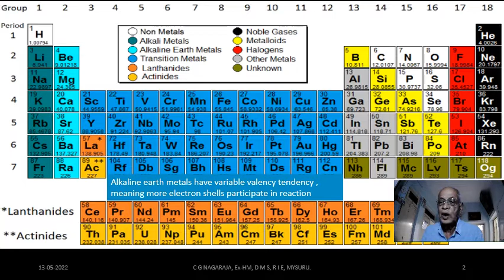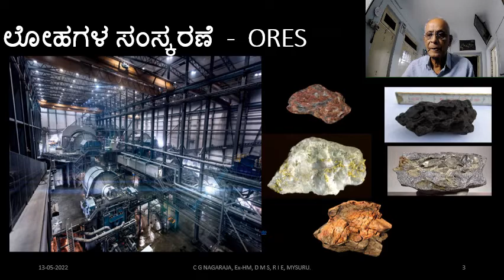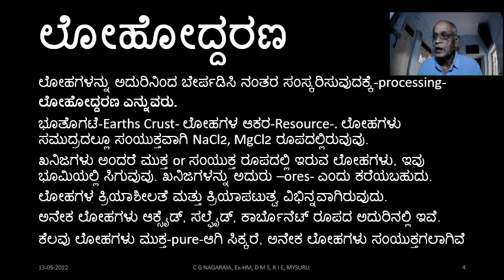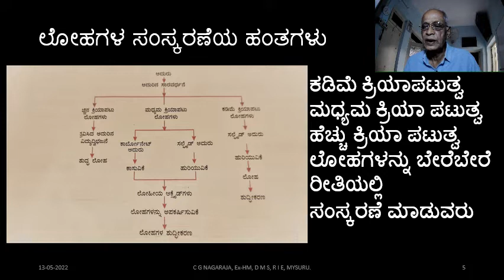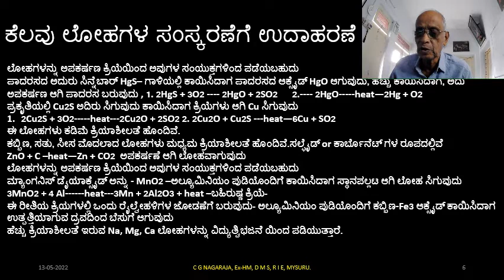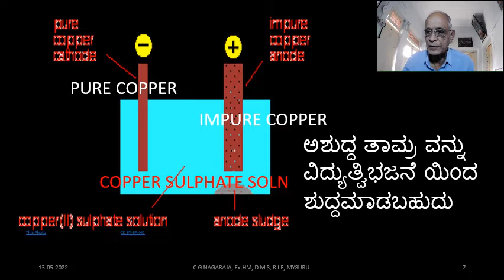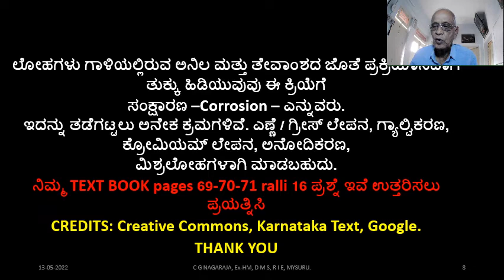ಲೋಹೋದ್ದರಣ -PURIFICATION OF METALS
ಲೋಹೋದ್ದರಣ-ಲೋಹಗಳ ಕ್ರಿಯಾಶೀಲತೆ
ಲೋಹಗಳ ಸಂಸ್ಕರಣೆ  -  ORES -ಲೋಹೋದ್ದರಣ
ಲೋಹಗಳನ್ನು ಅದುರಿನಿಂದ ಬೇರ್ಪಡಿಸಿ ನಂತರ ಸಂಸ್ಕರಿಸುವುದಕ್ಕೆ-processing-
ಲೋಹೋದ್ದರಣ ಎನ್ನುವರು.
ಭೂತೊಗಟೆ-Earths Crust- ಲೋಹಗಳ ಆಕರ-Resource-. ಲೋಹಗಳು ಸಮುದ್ರದಲ್ಲೂ ಸಂಯುಕ್ತವಾಗಿ NaCl2, MgCl2 ರೂಪದಲ್ಲಿರುವುವು.
ಖನಿಜಗಳು ಅಂದರೆ ಮುಕ್ತ or ಸಂಯುಕ್ತ ರೂಪದಲ್ಲಿ ಇರುವ ಲೋಹಗಳು, ಇವು ಭೂಮಿಯಲ್ಲಿ ಸಿಗುವುವು. ಖನಿಜಗಳನ್ನು ಅದುರು –ores- ಎಂದು ಕರೆಯಬಹುದು.
ಲೋಹಗಳ ಕ್ರಿಯಾಶೀಲತೆ ಮತ್ತು ಕ್ರಿಯಾಪಟುತ್ವ ವಿಭಿನ್ನವಾಗಿರುವುದು.
ಅನೇಕ ಲೋಹಗಳು ಆಕ್ಸೈಡ್, ಸಲ್ಫೈಡ್, ಕಾರ್ಬೊನೆಟ್ ರೂಪದ ಅದುರಿನಲ್ಲಿ ಇವೆ.
ಕೆಲವು ಲೋಹಗಳು ಮುಕ್ತ-pure-ಆಗಿ ಸಿಕ್ಕರೆ, ಅನೇಕ ಲೋಹಗಳು ಸಂಯುಕ್ತಗಲಾಗಿವೆ
ಲೋಹಗಳ ಸಂಸ್ಕರಣೆಯ ಹಂತಗಳು
ಕಡಿಮೆ ಕ್ರಿಯಾಪಟುತ್ವ, ಮಧ್ಯಮ ಕ್ರಿಯಾ ಪಟುತ್ವ, ಹೆಚ್ಚು ಕ್ರಿಯಾ ಪಟುತ್ವ
ಲೋಹಗಳನ್ನು ಬೇರೆಬೇರೆ ರೀತಿಯಲ್ಲಿ ಸಂಸ್ಕರಣೆ ಮಾಡುವರು
ಕೆಲವು ಲೋಹಗಳ ಸಂಸ್ಕರಣೆಗೆ ಉದಾಹರಣೆ
ಲೋಹಗಳನ್ನು ಅಪಕರ್ಷಣ ಕ್ರಿಯೆಯಿಂದ ಅವುಗಳ ಸಂಯುಕ್ತಗಳಿಂದ ಪಡೆಯಬಹುದು
ಪಾದರಸದ ಅದುರು ಸಿನ್ನೆಬಾರ್ HgS– ಗಾಳಿಯಲ್ಲಿ ಕಾಯಿಸಿದಾಗ ಪಾದರಸದ ಆಕ್ಸೈಡ್ HgO ಆಗುವುದು, ಹೆಚ್ಚು ಕಾಯಿಸಿದಾಗ, ಅದು
ಅಪಕರ್ಷಣ ಆಗಿ ಪಾದರಸ ಬರುವುದು , 1. 2HgS + 3O2 2HgO + 2SO2 2. 2HgO heat—2Hg + O2
ಪ್ರಕೃತಿಯಲ್ಲಿ Cu2S ಅದಿರು ಸಿಗುವುದು ಕಾಯಿಸಿದಾಗ ಕ್ರಿಯೆಗಳು ಆಗಿ Cu ಸಿಗುವುದು
2Cu2S + 3O2 heat---2Cu2O + 2SO2 2. 2Cu2O + Cu2S ---heat—6Cu + SO2
ಈ ಲೋಹಗಳು ಕಡಿಮೆ ಕ್ರಿಯಾಶೀಲತೆ ಹೊಂದಿವೆ.
ಕಬ್ಬಿಣ, ಸತು, ಸೀಸ ಮೊದಲಾದ ಲೋಹಗಳು ಮಧ್ಯಮ ಕ್ರಿಯಾಶೀಲತೆ ಹೊಂದಿವೆ.ಸಲ್ಫೈಡ್ or ಕಾರ್ಬೊನೆಟ್ ಗಳ ರೂಪದಲ್ಲಿವೆ
ZnO + C –heat—Zn + CO2  ಅಪಕರ್ಷಣೆ ಆಗಿ ಲೋಹವಾಗುವುದು
ಮ್ಯಾಂಗನಿಸ್ ಡೈಯಾಕ್ಸೈಡ್ ಅನ್ನು - MnO2 –ಅಲ್ಯೂಮಿನಿಯಂ ಪುಡಿಯೊಂದಿಗೆ ಕಾಯಿಸಿದಾಗ ಸ್ಥಾನಪಲ್ಲಟ ಆಗಿ ಲೋಹ ಸಿಗುವುದು
3MnO2 + 4 Al heat---3Mn + 2Al2O3 + heat –ಬಹಿರುಷ್ಣ ಕ್ರಿಯೆ-
ಈ ರೀತಿಯ ಕ್ರಿಯಗಳಲ್ಲಿ ಒಂದು ರೈಲ್ವೇಹಳಿಗಳ ಜೋಡಣೆಗೆ ಬರುವುದು- ಅಲ್ಯೂಮಿನಿಯಂ ಪುಡಿಯೊಂದಿಗೆ ಕಬ್ಬಿಣ-Fe3 ಆಕ್ಸೈಡ್ ಕಾಯಿಸಿದಾಗ
ಉತ್ಪತ್ತಿಯಾಗುವ ದ್ರವದಿಂದ ಬೆಸುಗೆ ಆಗುವುದು
ಹೆಚ್ಚು ಕ್ರಿಯಾಶೀಲತೆ ಇರುವ Na, Mg, Ca ಲೋಹಗಳನ್ನು ವಿದ್ಯುತ್ವಿಭಜನೆ ಯಿಂದ ಪಡಿಯುತ್ತಾರೆ.
ಅಶುದ್ದ ತಾಮ್ರ ವನ್ನು ವಿದ್ಯುತ್ವಿಭಜನೆ ಯಿಂದ ಶುದ್ದಮಾಡಬಹುದು
ಲೋಹಗಳು ಗಾಳಿಯಲ್ಲಿರುವ ಅನಿಲ ಮತ್ತು ತೇವಾಂಶದ ಜೊತೆ ಪ್ರಕ್ರಿಯಾಸಿದಾಗ ತುಕ್ಕು ಹಿಡಿಯುವುವು ಈ ಕ್ರಿಯೆಗೆ
ಸಂಕ್ಷಾರಣ –Corrosion – ಎನ್ನುವರು.
ಇದನ್ನು ತಡೆಗಟ್ಟಲು ಅನೇಕ ಕ್ರಮಗಳಿವೆ. ಎಣ್ಣೆ / ಗ್ರೀಸ್ ಲೇಪನ, ಗ್ಯಾಲ್ವಿಕರಣ, ಕ್ರೋಮಿಯಮ್ ಲೇಪನ, ಅನೋದಿಕರಣ,
ಮಿಶ್ರಲೋಹಗಳಾಗಿ ಮಾಡಬಹುದು.
ನಿಮ್ಮ TEXT BOOK pages 69-70-71 ralli 16 ಪ್ರಶ್ನೆ ಇವೆ ಉತ್ತರಿಸಲು ಪ್ರಯತ್ನಿಸಿ
CREDITS: Creative Commons, Karnataka Text, Google.